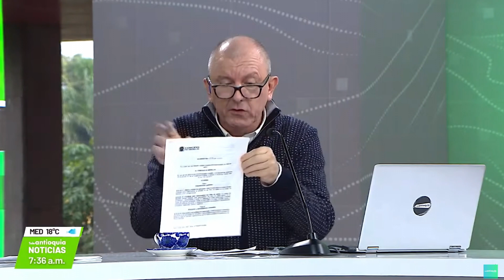Entrevista con Francisco Gil, representante Galleros en Ant y Juan Jiménez, concejal de Medellín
El representante de Galleros de Antioquia y el Concejal de Medellín, nos hablan en Consejo de Redacción sobre la discusión en el Congreso de los dos proyectos que buscan la prohibición de las peleas de gallos.